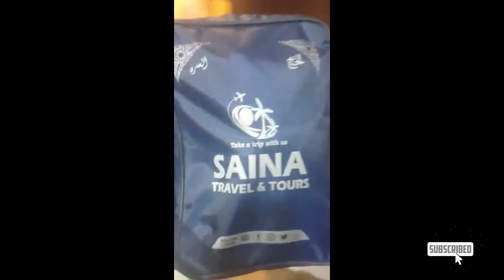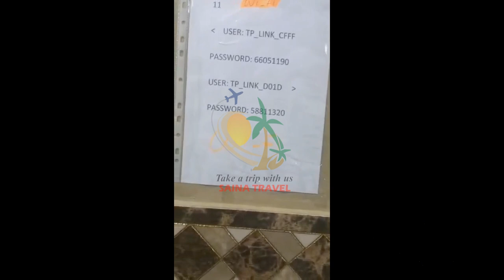Areej Al-Wafa Hotel Makkah, Complete Details Review Rooms,Hotel,Distance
Areej Al-Wafa Hotel Makkah,Saudia Arabia
300-350Meter from haram on shahrah ibrahim khalil on main Kabootar Chowk Makkah

Best Hotel  with STANDARD Categroy and with exploring the streets of makkah which always remember in our memories.